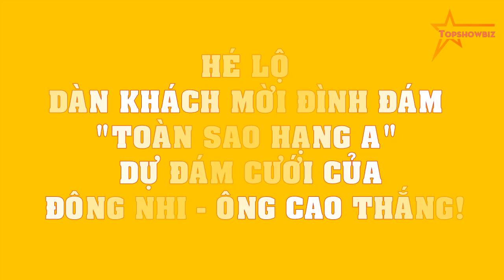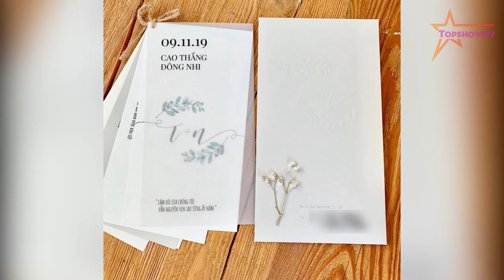Hé lộ dàn khách mời đình đám "toàn sao hạng A" dự đám cưới của Đông Nhi - Ông Cao Thắng!